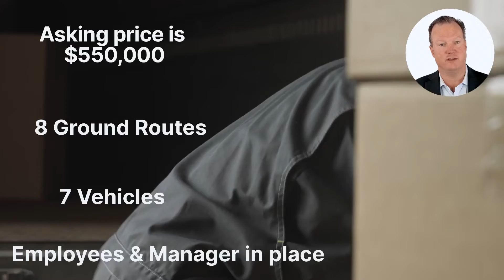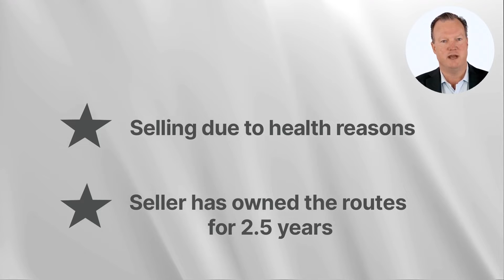FedEx Ground Routes For Sale, Davidson & Montgomery Counties, NC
FedEx Ground Routes for sale in the Davidson & Montgomery Counties, North Carolina region for $550,000! Currently routes are grossing $993,688 and net $164,210. Includes 8 Ground routes and 7 vehicles. There are 8 employees willing to transfer with the business including a manager. Territory is purchased through independent distributor and contracted through FedEx. Well established route with plenty of growth opportunity. Growing business backed by a publicly traded company on the NYSE!